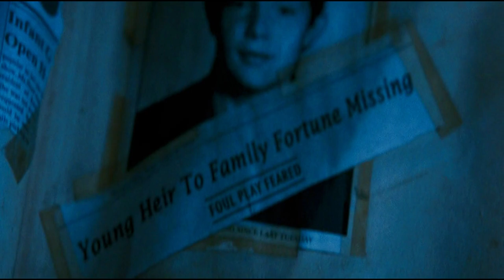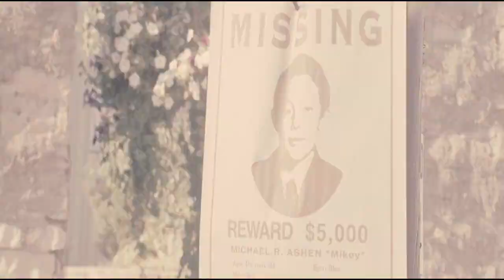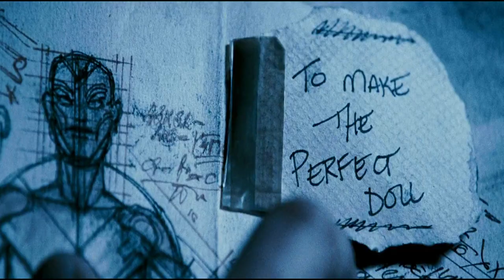Dead Silence Movie Explained in Hindi Urdu | Dead Silence (2007) Horror Full Film Summarized हिन्दी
Dead Silence (2007) Movie Explained in Hindi Urdu. The  American Thriller  supernatural horror film "Dead Silence " Full Story Summarized with complete Ending Explanation in हिन्दी/اردو. IMDb Rating : 6.2/10
88% google Users Liked "Dead Silence 2007" Movie. Dead Silence (2007) Horror Full Film Summarized in हिन्दी.
The Plot is : After the death of his wife, Jamie Ashen (Ryan Kwanten) returns to his hometown, Ravens Fair, known for its creepiness to solve the mystery of her murder. The legend of Mary Shaw's (Joan Heney) weired history unrevels on him. She was a murdered mystery whose  presence still looms and haunts over the town. In search of finding answers Jamie Ashen encounters the curse that took his wife's life and threatens his own.in this video we will also focus " Dead Silence Film Reviews & Timeline Summary with full Ending Explained in Hindi.

Directed by    : James Wan
Produced by  : Gregg Hoffman andOren Koules
Distributed by: Universal Pictures